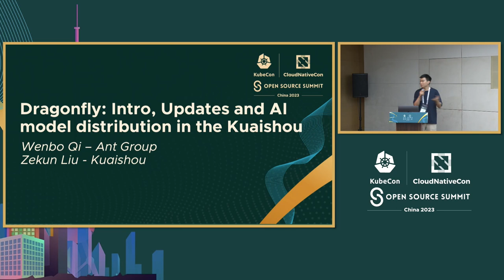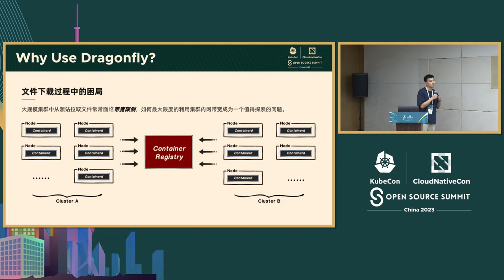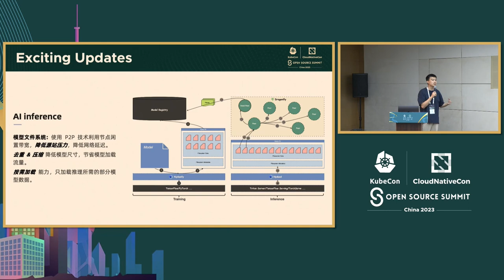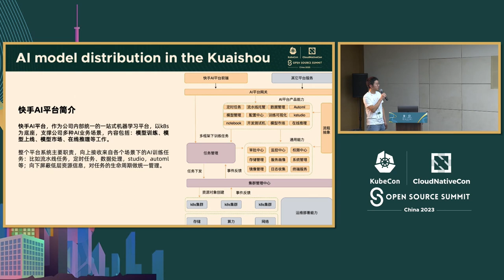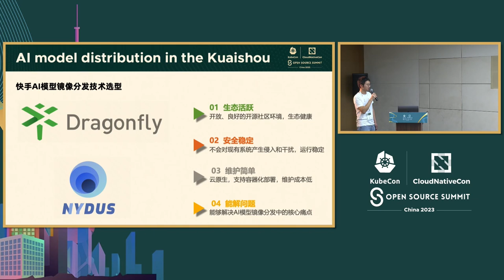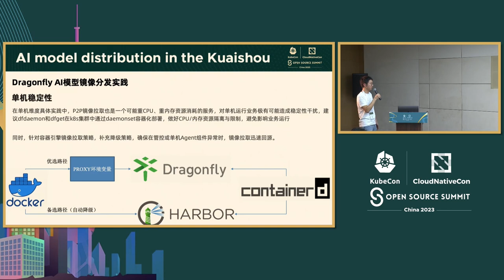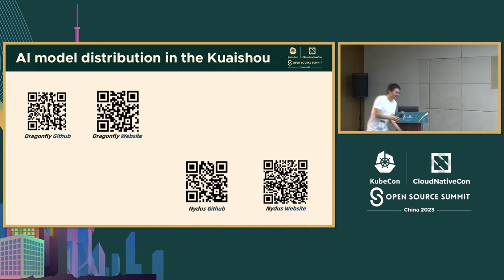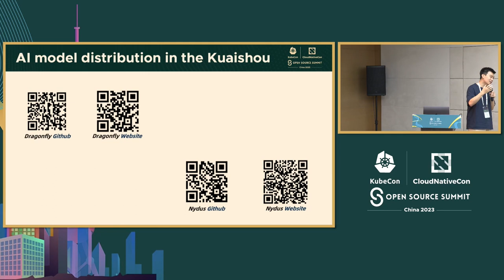Dragonfly: Intro, Updates and AI Model Distribution in the Practice of... - Wenbo Qi & Zekun Liu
Dragonfly（蜻蜓）：介绍、更新和快手中的AI模型分发实践 | Dragonfly: Intro, Updates and AI Model Distribution in the Practice of Kuaishou - Wenbo Qi, Ant Group & Zekun Liu, Kuaishou Technology

Dragonfly基于P2P技术提供高效、稳定和安全的文件分发和图像加速，旨在成为云原生架构中的最佳实践和标准解决方案。在本次演讲中，将简要介绍Dragonfly，并介绍最新版本的特性。最后，我们将介绍在快手中使用Dragonfly和Nydus进行AI模型分发的最佳实践。

Dragonfly provides efficient, stable and secure file distribution and image acceleration based on p2p technology to be the best practice and standard solution in cloud native architectures. In this talk, there is a brief introduction to dragonfly and inform the features of the latest version. Finally, we will introduce the best practice of using Dragonfly & Nydus for AI model distribution in Kuaishou.